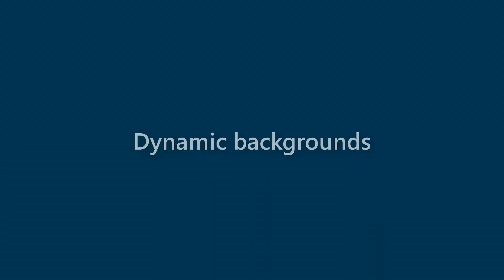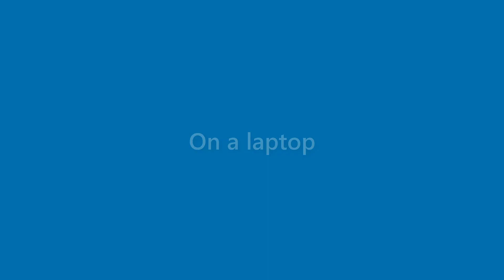Nicolas Gilbert - appearance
Name Look - Nicolas Gilbert - appearance. In this video we present "Nicolas Gilbert" name look and feel in various scenarios.
This video will cover:
How does "Nicolas Gilbert" look as a personal letterhead?
How does "Nicolas Gilbert" look on a business card?
How does "Nicolas Gilbert" look on a computer/laptop screen?
How does "Nicolas Gilbert" look with different background colors?
How does "Nicolas Gilbert" look with various fonts?